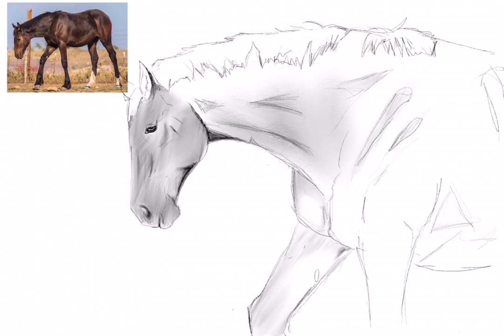WIP Addy procreate